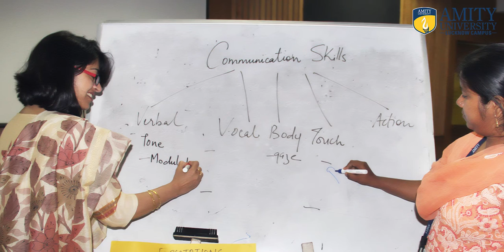Guest AV l Dr Pragyan Dangwal